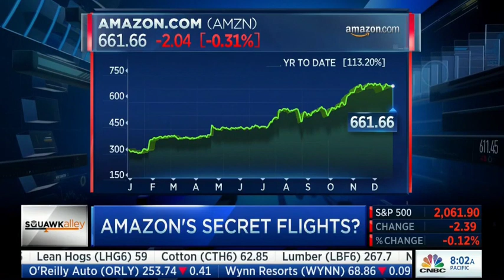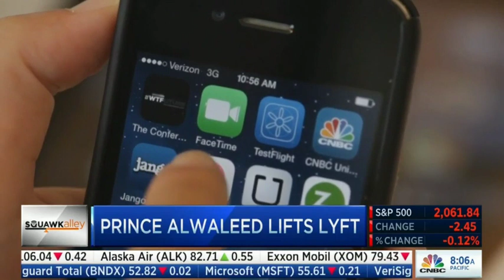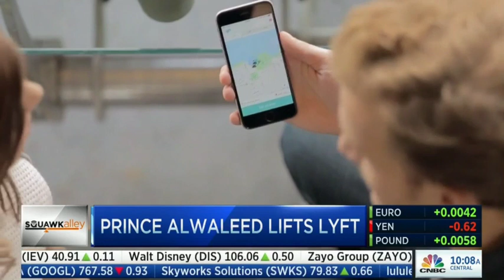Jason on @CNBC @SquawkAlley 12/24/15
.@jason on @CNBC @SquawkAlley today talking @amazon secret flights @JeffBezos @lyft @Medium @ev @jack @twitter @Yahoo